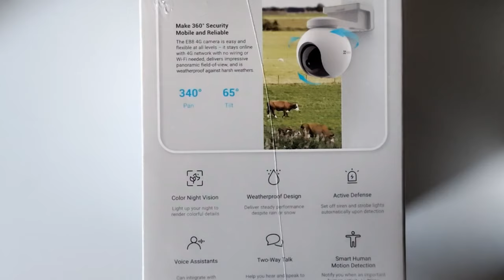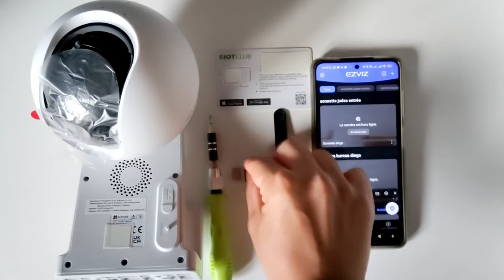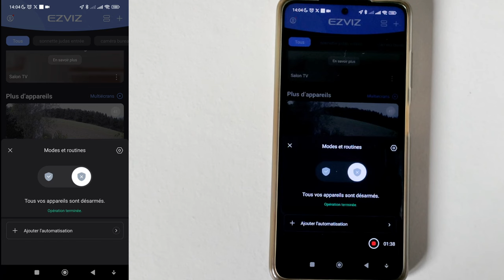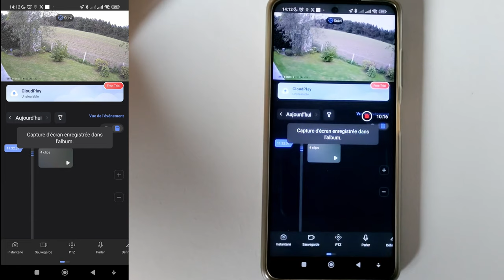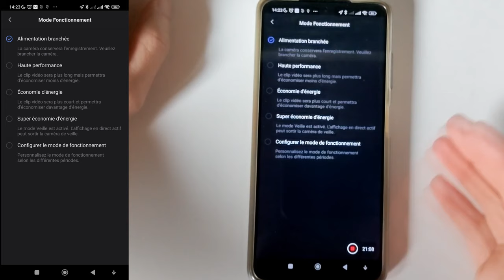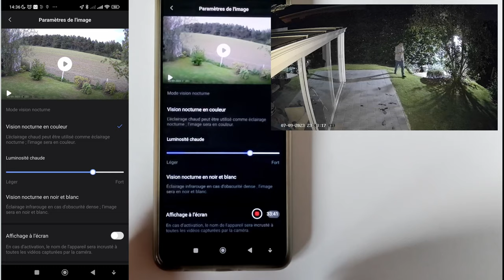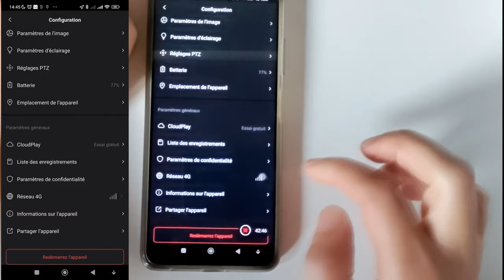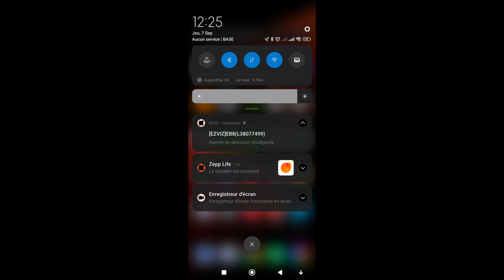Ezviz EB8 4G Déballage-Connexion-Application-Comparatif CB8-avis voir description ligne du temps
Ezviz EB8
Panneau solaire type E pas encore dispo
Ezviz CB8
Carte Sim Amazon Belgique
Carte Sim chez Amazon France
Carte micro sd

00:07 intro
00:35 tour de la boîte
05:05 Déballage
09:18 La connexion
17:55 L'application EZVIZ en détails
           18:30 Activer et désactiver les notifications
           20:30 Les enregistrements
           24:18 Partage familiale
           25:02 Parlophone
           27:36 Motorisation
           30:36 Résolution
           32:43 PIP
           34:17 Mode fonctionnement
           36:00 Détection intelligente
                                         - Détection de forme humaine
                                         - Détection infrarouge
                                         37:02 Zone de détection
           37:58 Les notifications
                      38:04 Notification Audible = Sirène d'alarme
           41:14 Paramètre Audio
                      41:48 Invite vocal de l'appareil
           42:26 Paramètre de l'image
           44:48 Paramètre d'éclairage = témoin lumineux
           45:02 Réglages PTZ = Suivi Automatique
           47:12 Emplacement de l'appareil
           47:50 Liste des enregistrements = Formatage carte micro sd
           48:07 Paramètre de confidentialité
                      48:30 Google Home
                      49:30 Alexa
            51:30 Réseau 4G = consommation Data
53:33 Test de la latence vidéo en différé
54:10 Conclusion